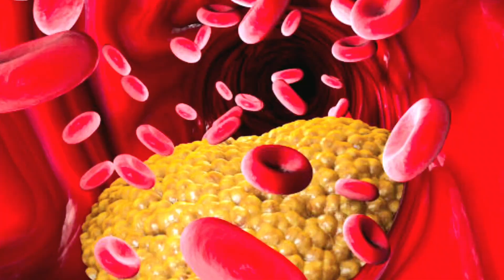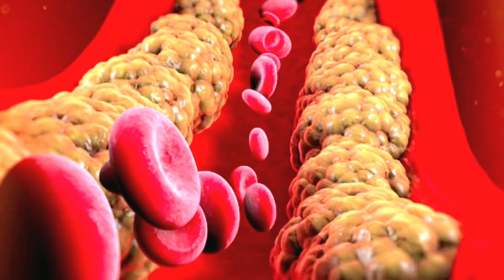japani phal ke faide .only on Al syed clinic.